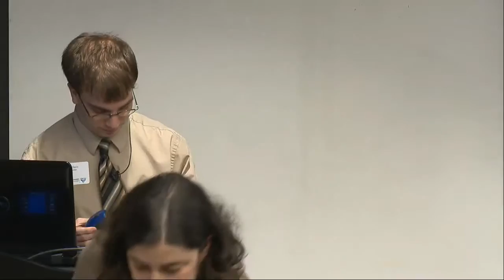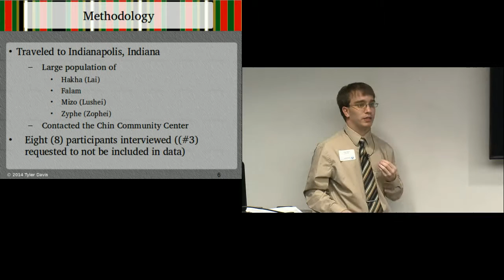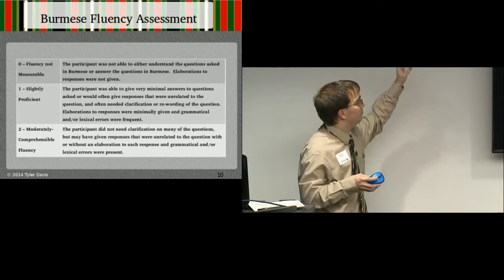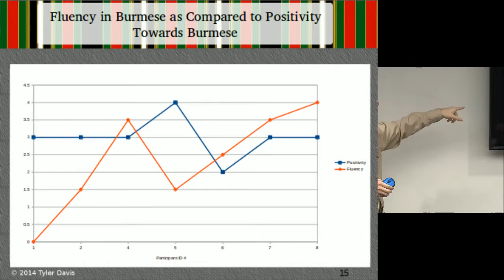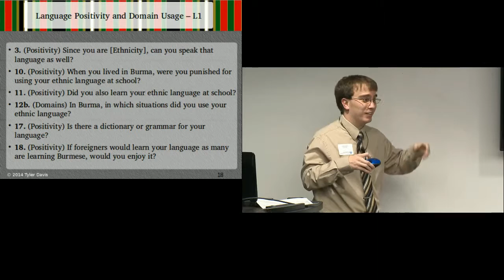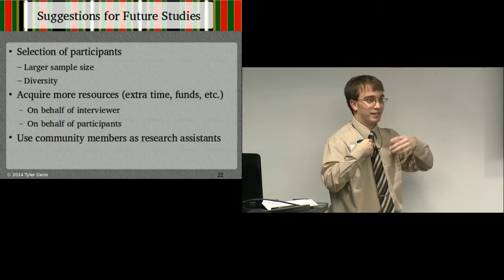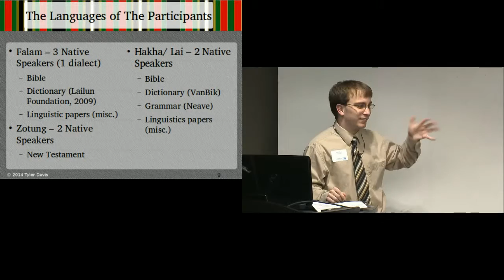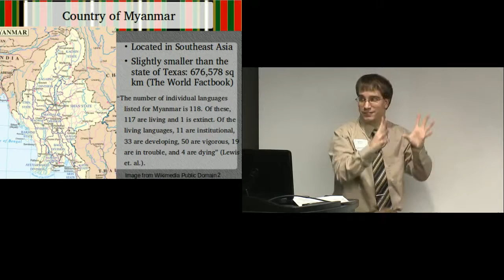ENGLISH Honors Showcase Presentation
I created this video with the YouTube Video Editor Honors Showcase Presentation